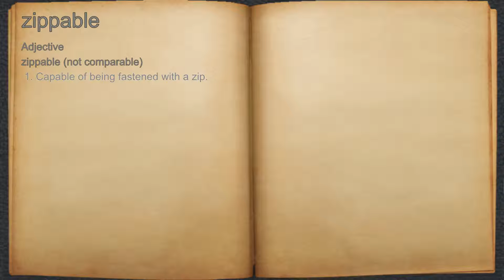What does zippable mean?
A spoken definition of zippable.

Intro Sound:
Typewriter - Tamskp